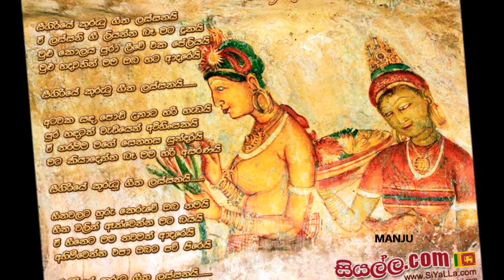sigiriye kurutu geetha lassanai.......